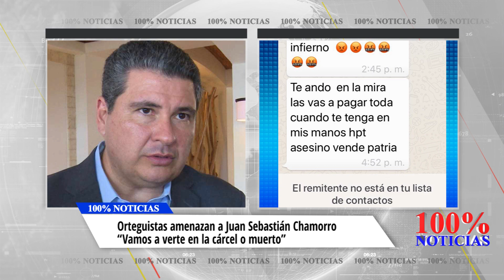Orteguistas amenazan a Juan Sebastián Chamorro y le dicen “Vamos a verte en la cárcel o muerto”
Mantenemos nuestro compromiso con la verdad, necesitamos tu apoyo para seguir informando, COLABORA CON TU DONATIVO